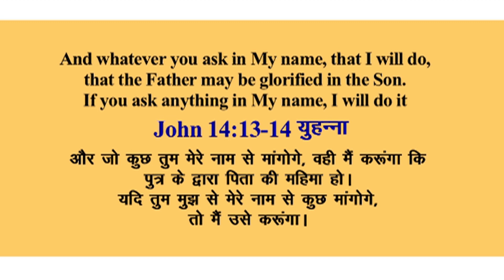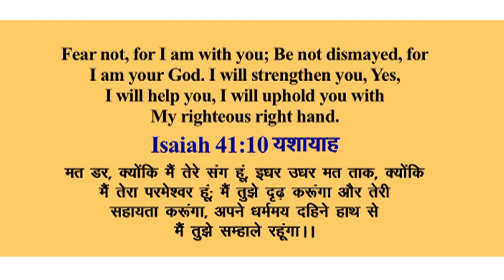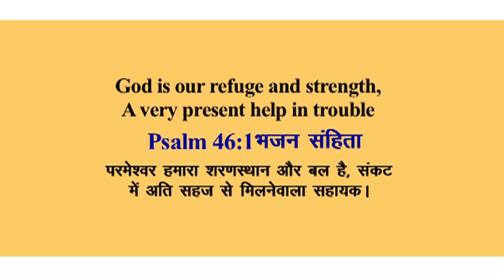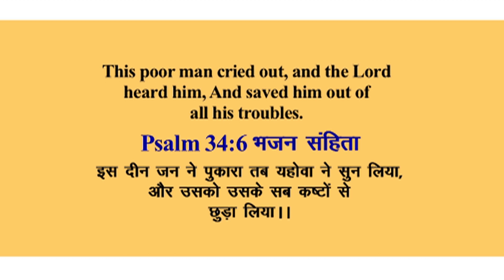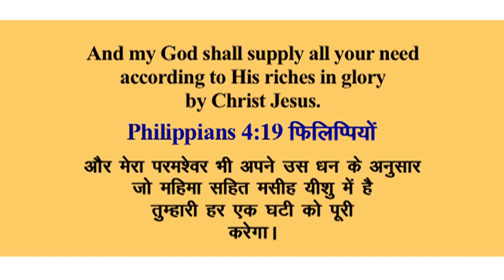God Will Make A Way | परमेश्वर एक मार्ग बनायेगा। | Sis. Stella Dhinakaran | Jesus Calls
Are you striving to build your life? Well, here is a good news! You don’t have to strive anymore.
The one who made you in your mother’s womb is more than capable of taking care of you.

Here reveals Sis. Stella Dhinakaran the promises of God that assure you everything you need.

क्या आप अपना जीवन बनाने के लिए प्रयास कर रहे हैं? खैर, यहाँ एक अच्छी खबर है! आपको अब और प्रयास नहीं करना पड़ेगा।

आपकी माँ के गर्भ में जिसने आपको बनाया है वह आपकी देखभाल करने में सक्षम है।

यहाँ बहन स्‍टेल्‍ला दिनाकरन
परमेश्वर की उन प्रतिज्ञाओं के बारे में बताती है जो आपको आपकी जरूरत की हर चीज का आश्वासन देता है।